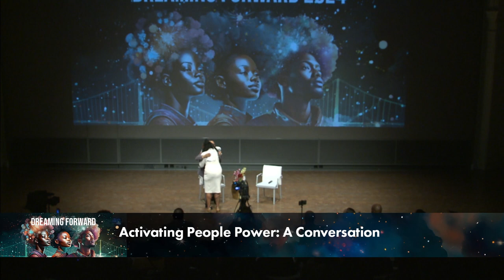Dreaming Forward 2024 Segment 3 of 3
1) Statement- Shamann Walton, San Francisco Board of Supervisors,
District 10
2) Discussion- Activating People Power_ A Conversation (Alicia Garza)
3) Dance Performance- Erik Lee, Zaccho Dance Company